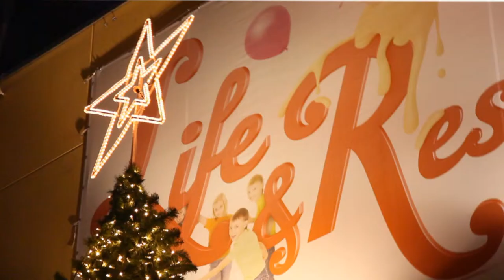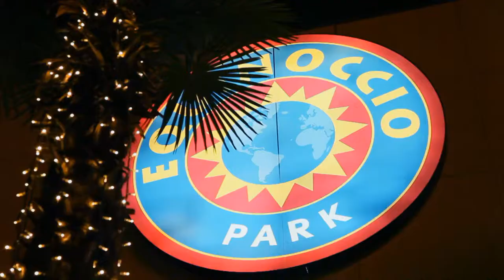Beegroup Unibail-Rodamco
Decorações de Natal dos Centros Comerciais Unibail-Rodamco Espanha

Christmas Decorations on Spain Unibail-Rodamco Shopping Centers

La Maquinista, Splau, Glòries, El Faro, Bonaire, Equinoccio Park, Parque Sur, La Vaguada.